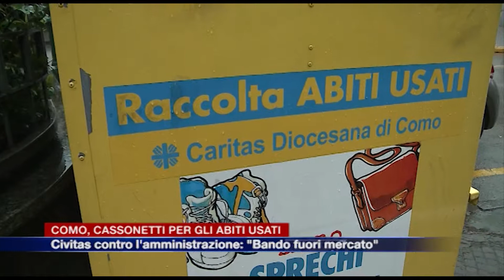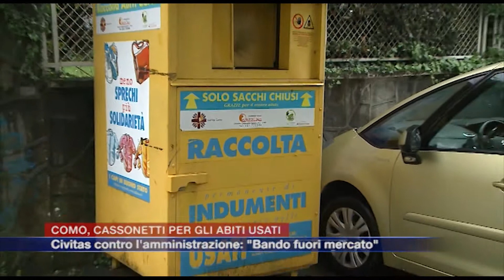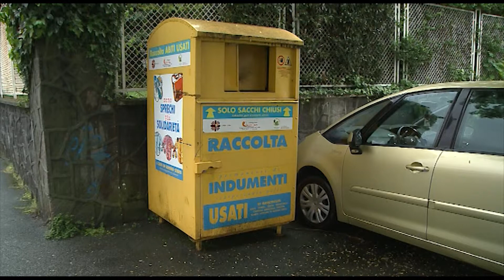Etg - Como, cassonetti per gli abiti usati. Civitas contro l’amministrazione: “Bando fuori mercato”